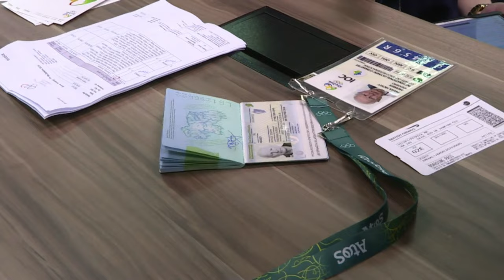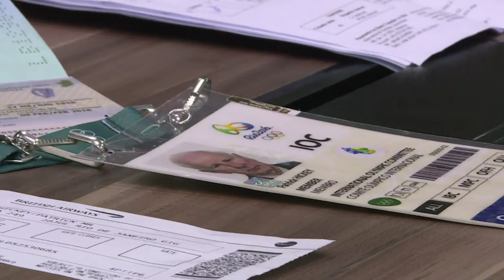Membro do COI é preso no Rio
O membro do Comitê Olímpico Internacional e dirigente do Comitê Olímpico da Irlanda, Patrick Joseph Hickey, foi preso nesta quarta-feira em um hotel na Barra da Tijuca no Rio de Janeiro. O irlandês sentiu-se mal e precisou fazer exames de saúde.